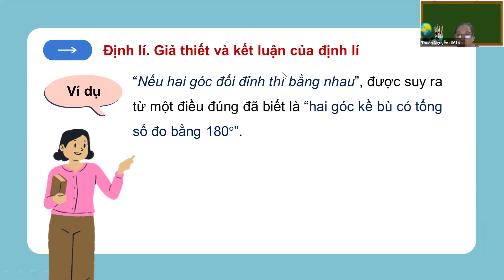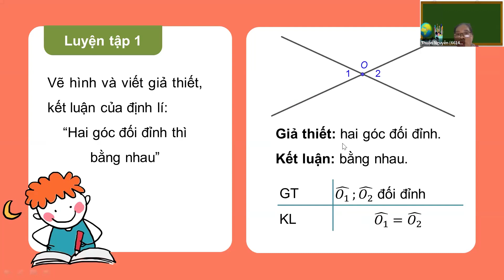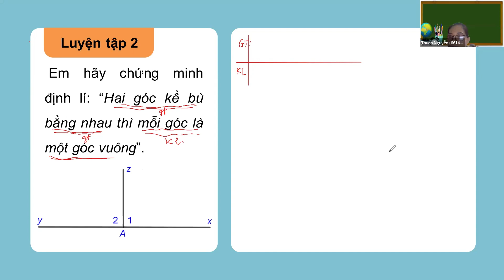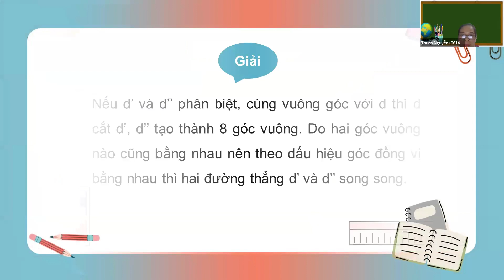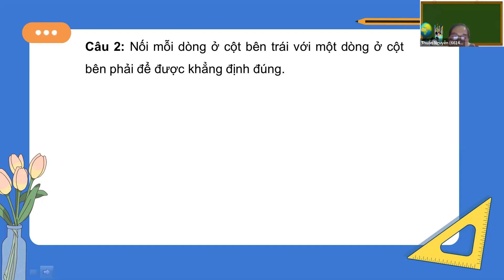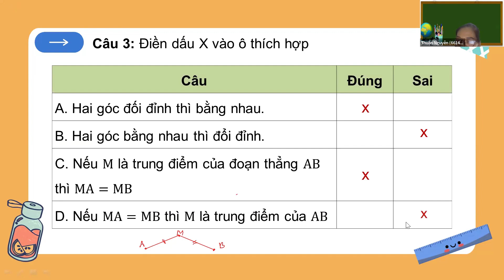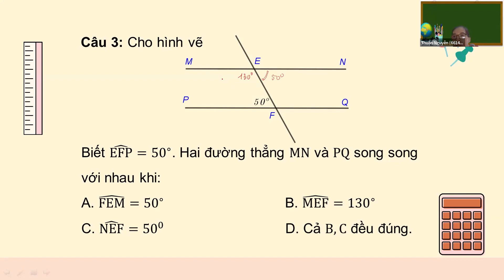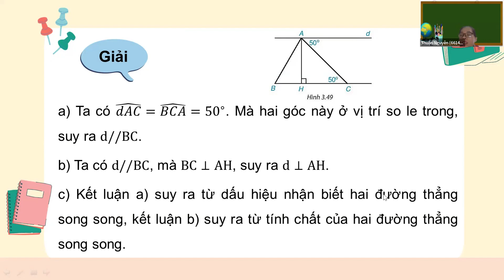Toán 7A4. Định lí và chứng minh định lí.